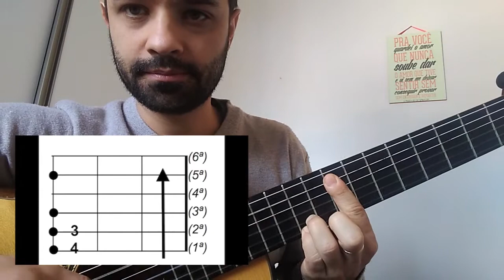Como faço esse acorde? - acordes 7(13) e 7(b13)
Material desenvolvido como parte das atividades do Prof. André Batiston para os alunos do Conservatório Musical Antônio Ferrucio Viviani durante o período de quarentena do covid-19.